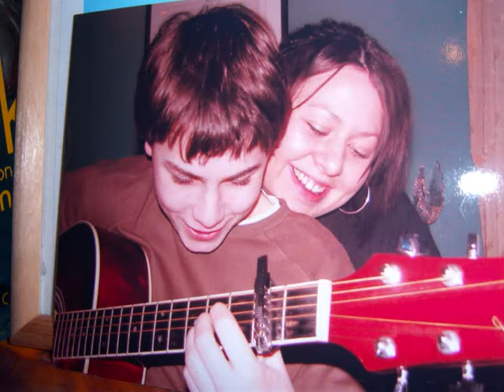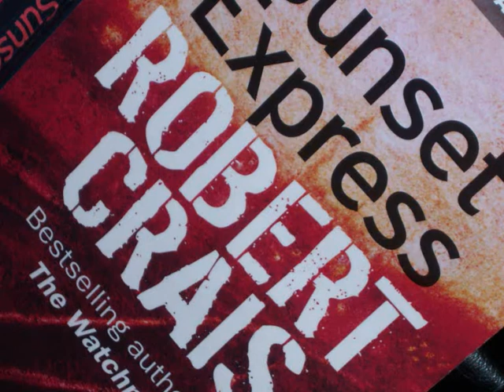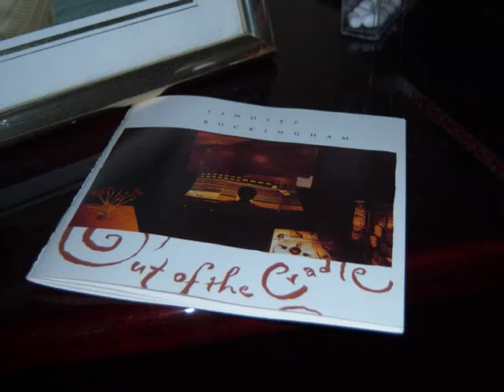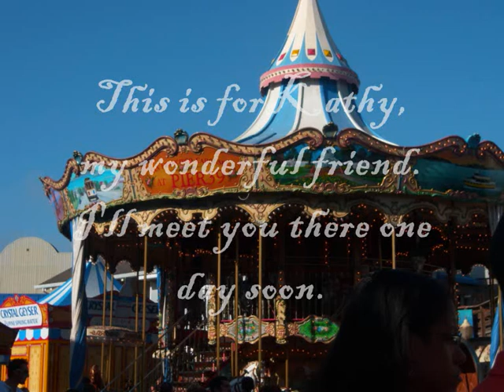Kathy's Song Paul Simon Cover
This is a cover of Paul Simon's song. For my friend, Kathy.